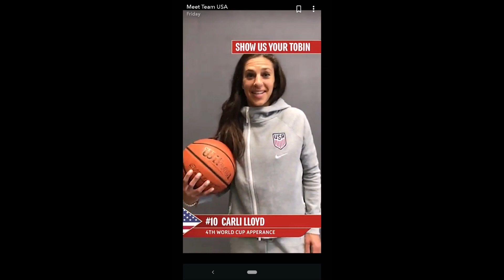Show us your Tobin - USWNT version